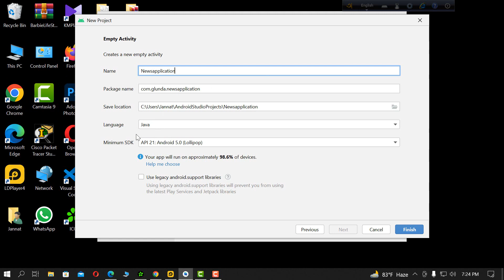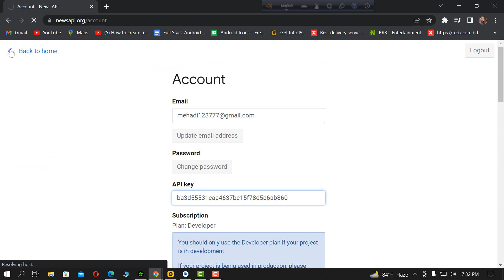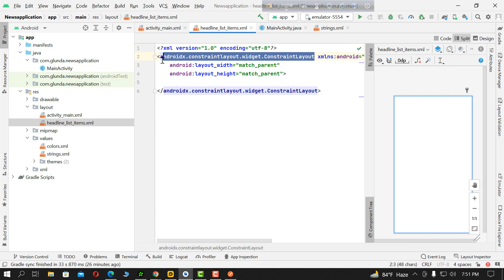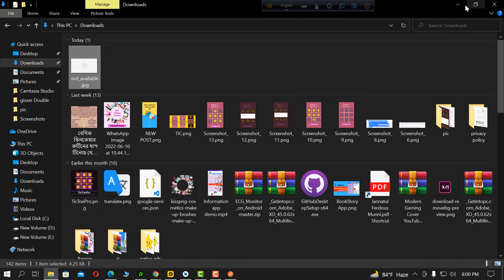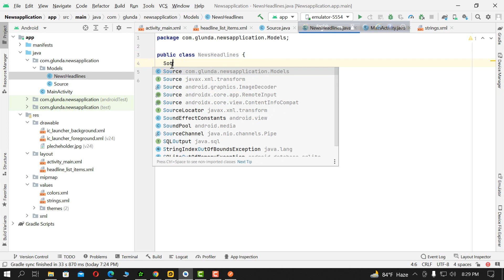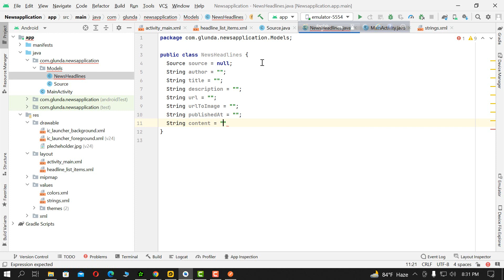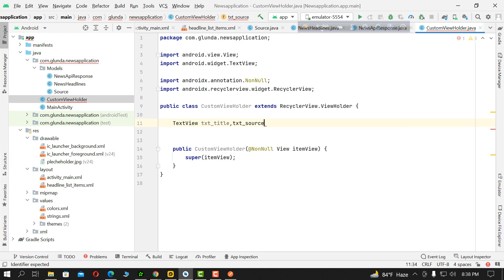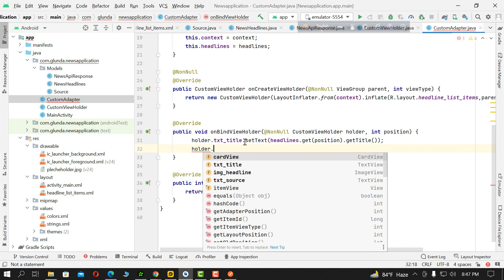Create a news app in android studio || NewsApp